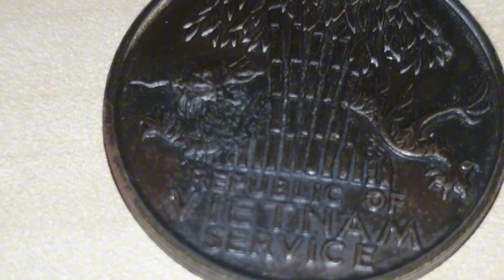Brand New Vietnam War Medal unawarded and unopened